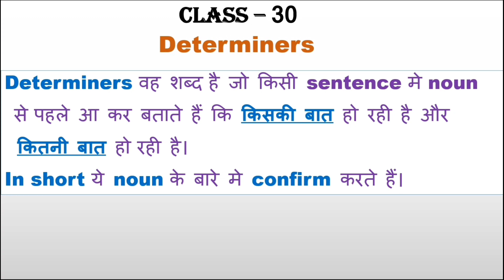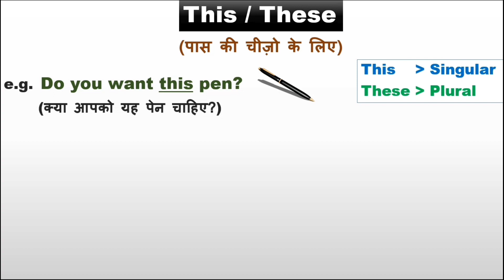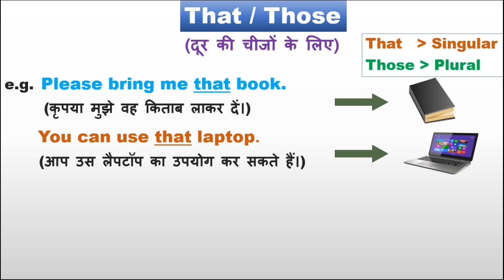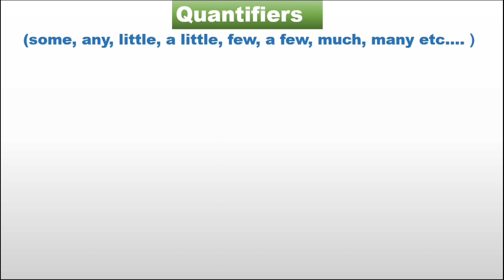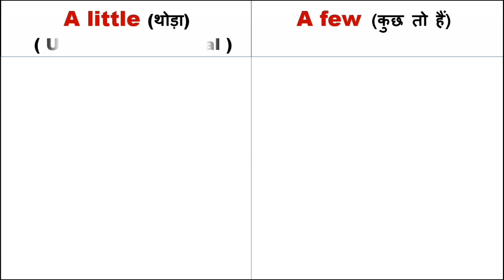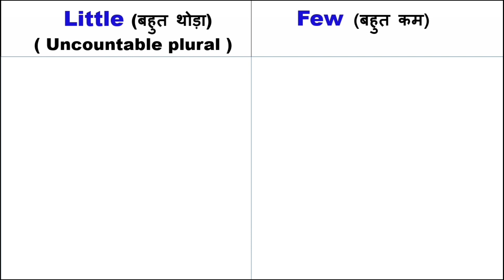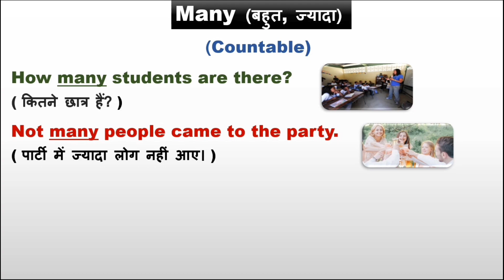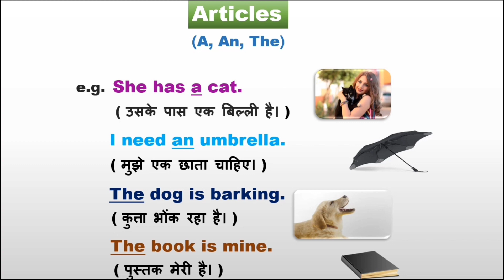Determiners In English Grammar With Hindi Examples And Pictures | Quantifiers And Possessives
We are here with our 30th and final video of "30 Days English speaking course".
In this video lesson 'Determiners' are explained
by Heena fatima in simple language with easy and daily use examples.
In this Spoken class you will learn 'Determiners' In English Grammar With Hindi Examples And Pictures.
This English Tutorial is helpful for Indians/Pakistanis and other non-natives who want to learn
and improve their English.

This video will be very beneficial for the beginners and students of English.
We have used such examples that are easy to understand and you can use them in your daily life as it is.
You just need to understand the concept and adopt it in your daily conversation and build up your confidence.

So let's learn English with SF Spoken English.

Time Stamps :-

00:00 | Determiners In English Grammar With Hindi Examples And Pictures
00:34 | Definition Of Determiners
00:54 | Noun Definition With Examples
01:41 | Determiners Examples With Pictures
02:46 | Demonstrative Determiners - This/These
04:27 | Demonstrative Determiners - That/Those
05:56 | Possessives - (My Your His Her Its Our and Their)
07:17 | Quantifiers - (Some Any little A Little Few A few Much Many etc)
07:40 | Quantifier Some With Examples
09:10 | Quantifier Any With Examples
10:23 | Quantifiers - Difference Between A Little and A Few
12:21 | Quantifiers - Difference Between Little and Few
14:01 | Quantifier Much With Examples
15:09 | Quantifier Many With Examples
16:18 | Articles Determiners Examples

1)determiners in english grammar with hindi examples and pictures
2)determiners in english grammar with hindi examples
3)determiners in english grammar in hindi
4)determiners in english grammar explain in hindi
5)determiners explain in hindi
6)determiners definition and examples
7)determiners examples sentences
8)quantifiers english grammar
9)quantifiers determiners
10)possessives determiners in english grammar
11)possessives determiners
12)determiners in english grammar
13)quantifiers and possessives determiners